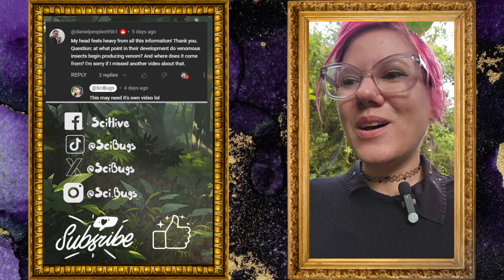When in a Bug's Life do Toxins Develop?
Insects' chemical weapons is a complicated topic. Here's a rundown of a few examples.

Secret Weapons by Thomas Eisner

For Love of Insects by Thomas Eisner

Sting of the Wild by Justin Schmidt